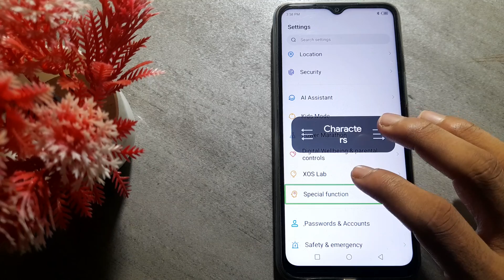how to turn off Talkback in Infinix Hot 8 mobile